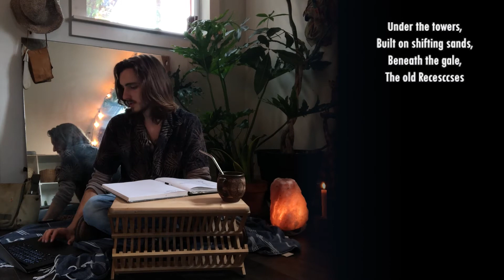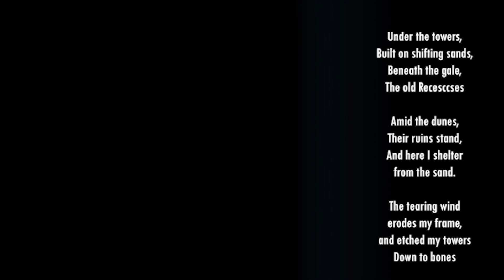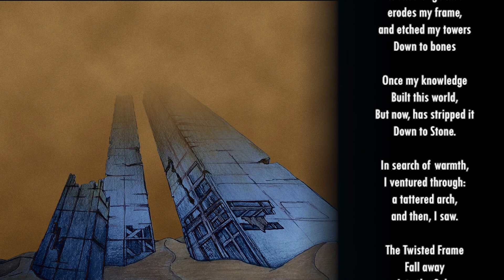Poem Writing - Shifting Sands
Writing some poetry on a cloudy day. Poetry seems to come in waves throughout my life. Occasionally, I will have a rush of inspiration over a couple of weeks, and then it will fade. This usually is correlated with my breaks from college. Today I'll work from a seed to a poem, writing about an image I imagined and noted to myself. "Under the towers, built on shifting sands."

Shifting Sands -

Under the towers,
Built on shifting sands,
Beneath the gale,
The old Recesccses

Amid the dunes,
Their ruins stand,
And here I shelter

from the sand.

The tearing wind

erodes my frame,
and etched my towers

Down to bones

Once my knowledge
Built this world,

But now, has stripped it
Down to Stone.

In search of warmth,
I ventured through:
a tattered arch,

and then, I saw.

The Twisted Frame
Fall away
Into the Gale

Down into

The shifting sands

It disappeared
And was Gone.

In awe, I cried

As my Tower was Torn